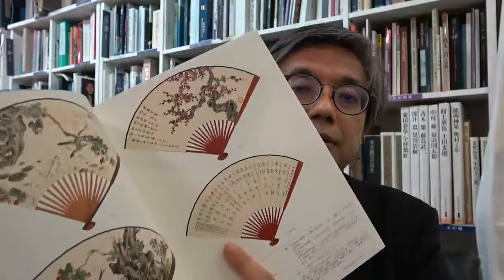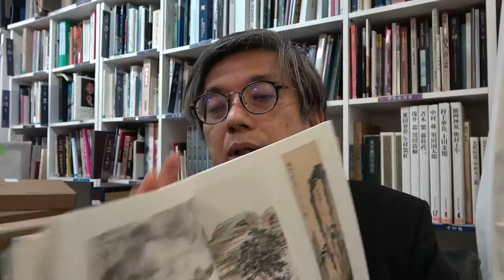サザビーズ香港より。中国書画の鑑定なら【絵画骨董買取プロby秋華洞】